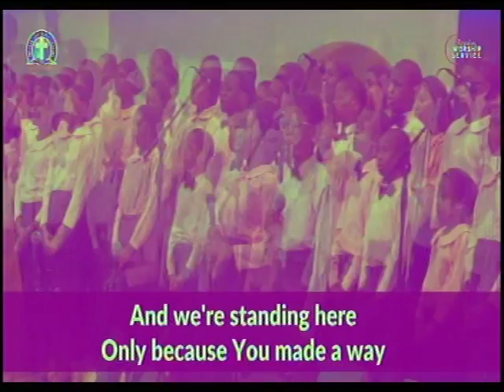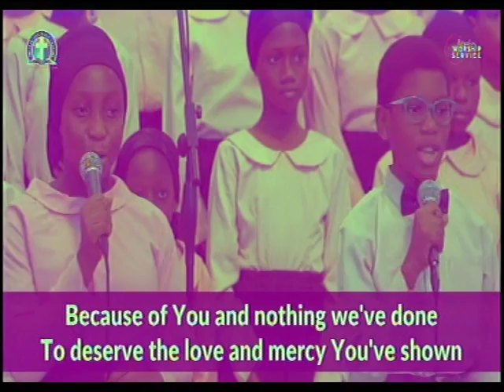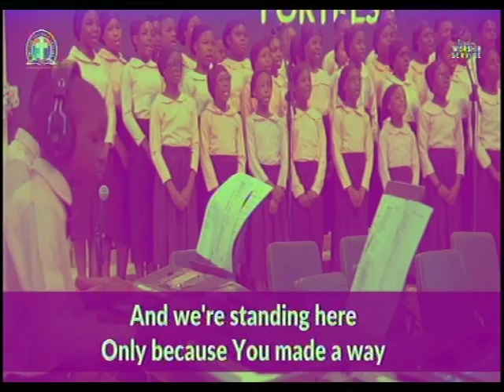YOU MADE A WAY - DLBC CHILDREN CHOIR